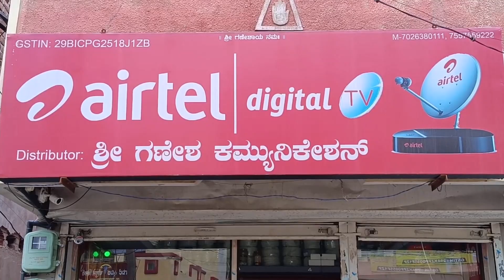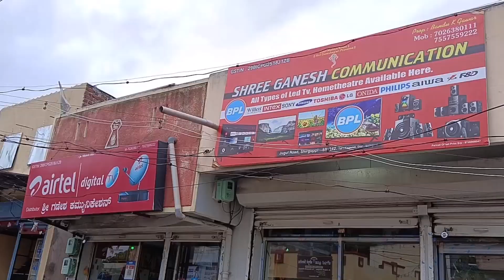ಹಿರೇಕೂಡಿ ನಂದಿ ಪರ್ವತದ ಕಾಮಕುಮಾರ ನಂದಿ ಮಹಾಜರ ಹತ್ಯ ಖಂಡನೀಯ: ಸುಮತಿಮತಿ ಮಾತಾಜಿ